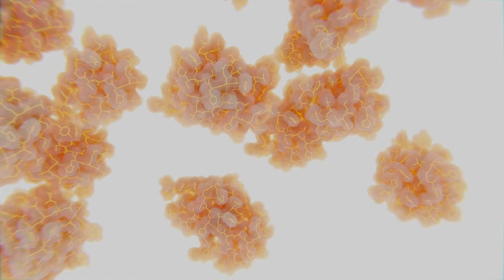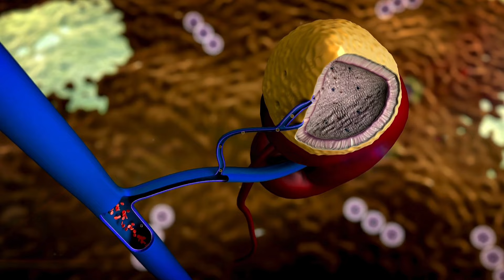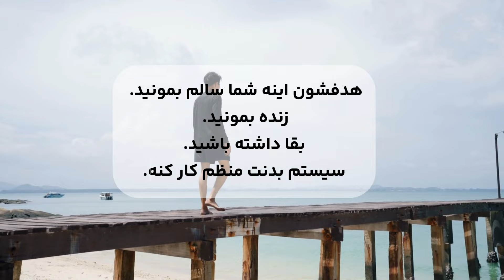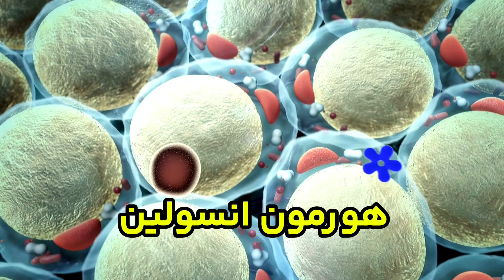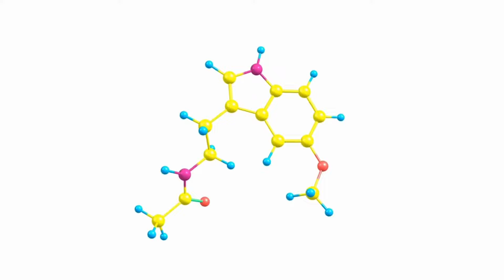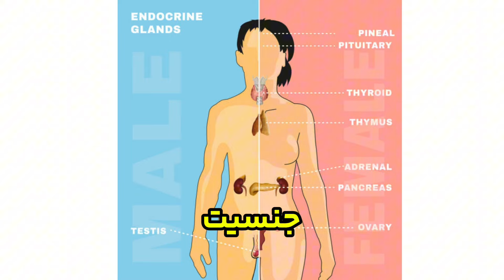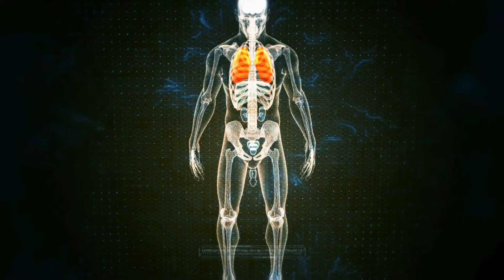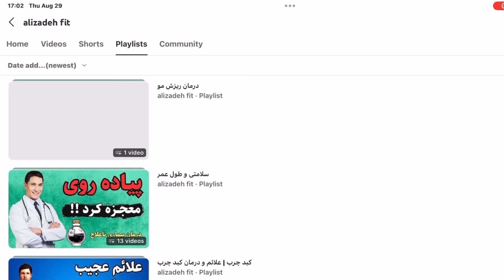علائم نگران‌ کننده اختلالات هورمونی - کاهش میل جنسی- قاعدگی نامنظم و ...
علائم و نشانه‌های نگران‌کننده اختلالات هورمونی -  کاهش میل جنسی-  قاعدگی نامنظم و ...
می‌دانید عدم تعادل هورمون‌ها می‌تواند چه تاثیری بر بدن شما داشته باشد؟ در این ویدیو درباره 5 دلیل اصلی اختلال هورمونی و نشانه‌های آن صحبت می‌کنیم. اگر احساس خستگی، تغییرات وزن، یا نوسانات خلقی دارید، این ویدیو را از دست ندهید!

📌 مباحثی که در این ویدیو بررسی می‌کنیم:

5 دلیل مهم برای عدم تعادل هورمون‌ها
نشانه‌های هشداردهنده اختلالات هورمونی
راهکارهایی برای مدیریت و پیشگیری
🔔 برای دریافت ویدیوهای بیشتر در حوزه سلامتی و سبک زندگی سالم، حتماً کانال را سابسکرایب کنید و زنگوله را بزنید!

عدم تعادل هورمونی
علائم هورمونی
تنظیم هورمون‌ها
سلامت هورمون‌ها
مشکلات هورمونی
هورمون و سلامت
راه‌های تشخیص هورمون
درمان اختلال هورمونی
تاثیر هورمون‌ها
نشانه‌های هورمونی